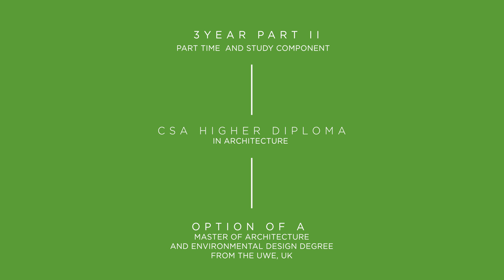City School of Architecture (CSA)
City School of Architecture (CSA) has been providing education towards a career in architecture for the past 30 years, creating a pathway for students from obtaining a degree to becoming a Chartered Architect. All our programs are accredited by the Sri Lanka Institute of Architects (SLIA) and The Royal Institute of British Architects (RIBA). The curriculum is structured and practice oriented covering theory, design, technology and field visits enabling students to establish direct links with the architectural practices and building industry. Students study in an environment where critical thinking, creativity and innovation will be enriched in them leading to a professional career.

VISION
The City School of Architecture is optimistic in its quest to become one of the leading institutions in the South Asian Region, to educate and train Architects.

MISSION
The Mission of the School remains to train students as qualified Architects with competitive and comprehensive knowledge of the profession, able to adapt to real and contemporary trends and needs and be professionally ethical and socially and environmentally responsible. Within this larger scope, the school also envisions to promote in its curriculum and ethos that would attract students from a wider cross section, including foreign students.